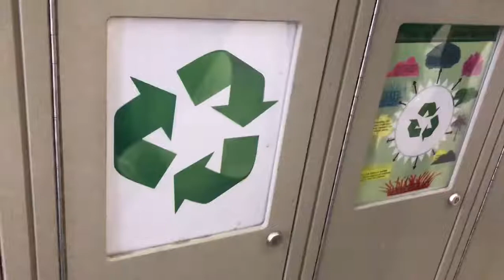SOL Sunglasses Commercial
SOL Sunglasses are stylish, affordable, scratch proof sunglasses made from recycled materials.